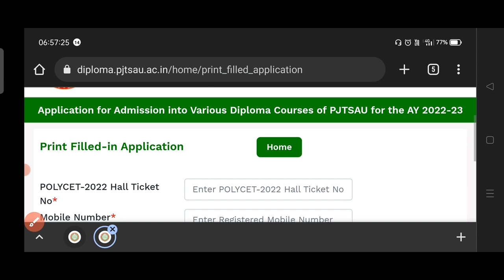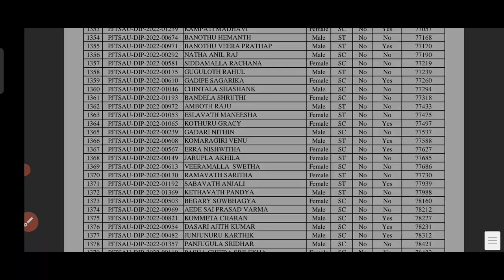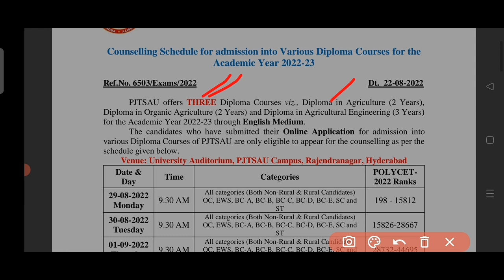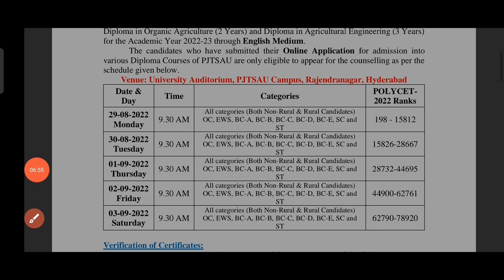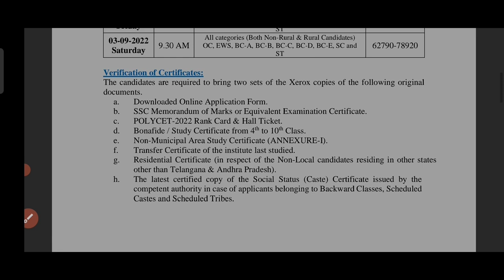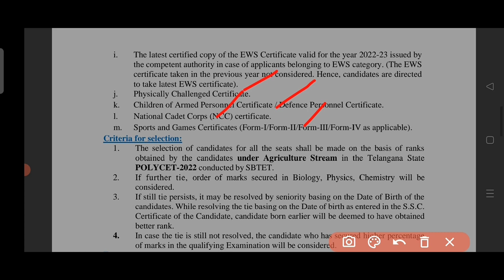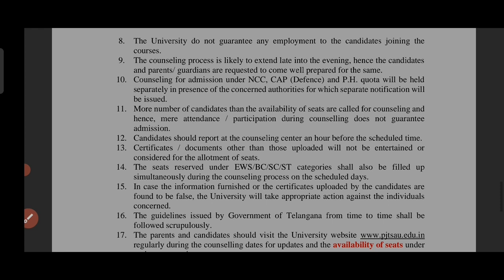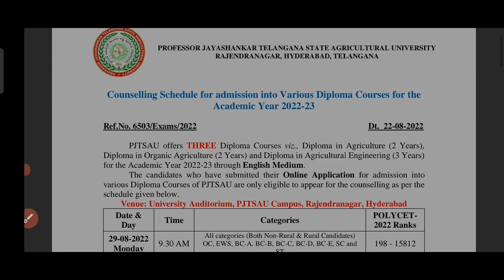TS Agriculture Diploma Courses Counselling Dates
sampath information
Pjtsau counselling 2022
Pjtsau agriculture counselling 2022
Pjtsau diploma in Agriculture counselling 2022
diploma in agriculture college
diploma agriculture fees
Pjtsau counselling 2022 dates
Pjtsau agriculture diploma counselling 2022 dates
agriculture diploma course colleges
Professor jayashankar telangana state agricultural university admission 2022
Pjtsau diploma course counselling 2022